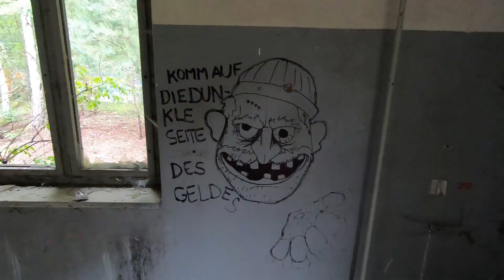Lost Places - Alter Güterbahnhof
Wir besuchen einen alten ehemaligen Güterbahnhof, sehr bekannt aber einige Details gibt es dennoch zu sehen.